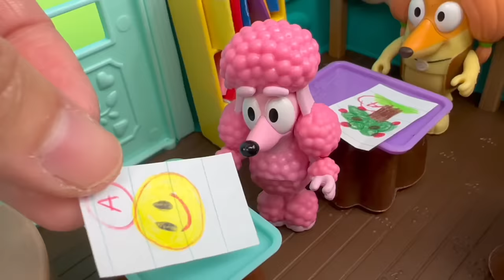BLUEY - The Mystery Teacher 🥸 | Pretend Play with Bluey Toys | Disney Jr | ABC Kids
🥸 BLUEY'S MYSTERY TEACHER!
In this video, Bluey and her friends get a new teacher for the day! Bluey is suspicious. See what happens!..